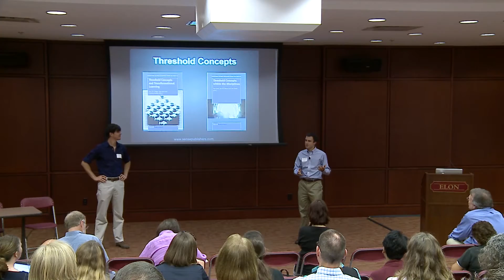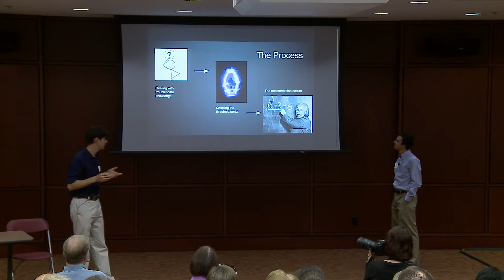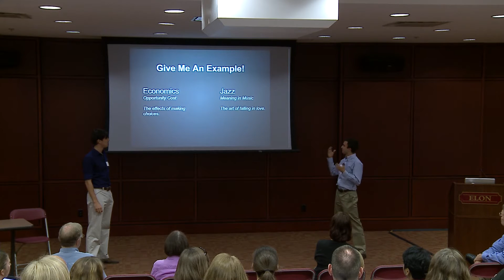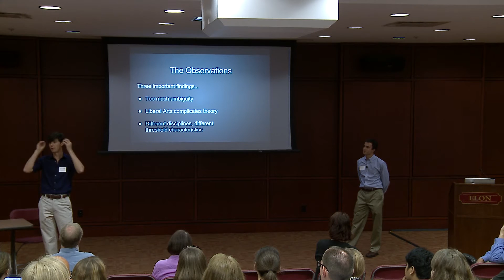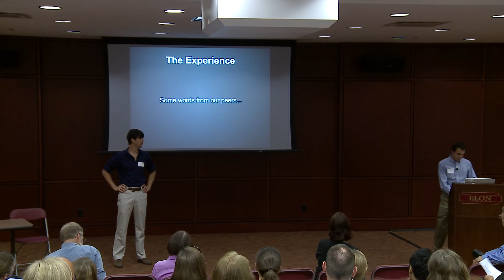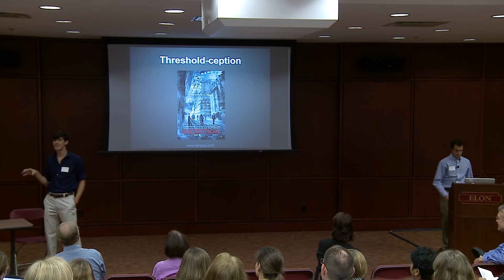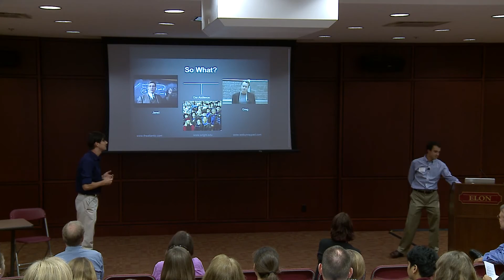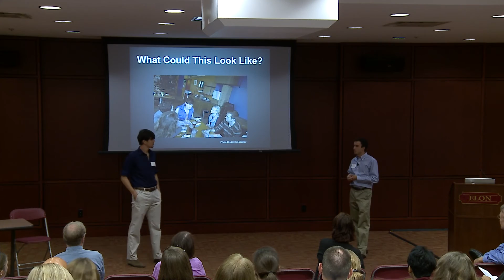Empowered Learning: The Impact of Asking Students - Greg Honan and Jared Allen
Greg Honan and Jared Allen ‘14 give their presentation during the 14th annual Teaching and Learning Conference.

In the past decade, the threshold concept framework introduced in the UK has gained momentum in the US as a means of understanding student learning in the disciplines (Ray Land from the UK did at keynote on the topic at this conference in 2012). The framework argues that certain concepts are so essential to understanding a discipline that they act as a kind of portal; before mastering that concept, student learning is limited, but the act of crossing the threshold to understanding dramatically alters a student’s view of the discipline, herself, and (sometimes) the world.

So far, faculty perspectives have guided the scholarly conversation on threshold concepts. This past spring, a group of Elon students from a wide range of majors participated in a semester-long seminar facilitated by Peter Felten and Jessie Moore to analyze threshold concepts from a student perspective. In this talk, we argue seminars such as this empower students because they take students out of the classroom and put them on the same level as faculty.